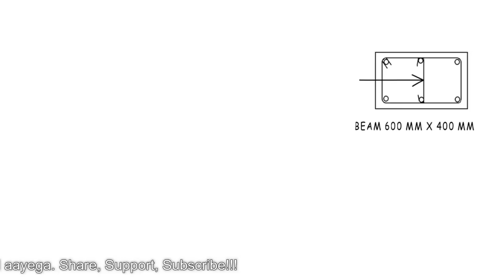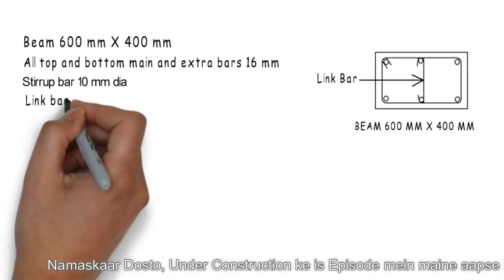link bar cutting length (hindi)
Namaskaar Dosto, Under Construction ke is Episode mein maine aapse kuch interesting video Share ki hai . Mujhe umeed hai ki yeh video aapko pasand aayega.